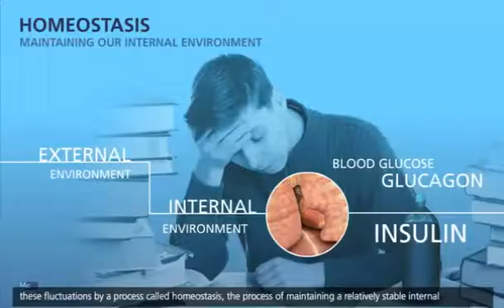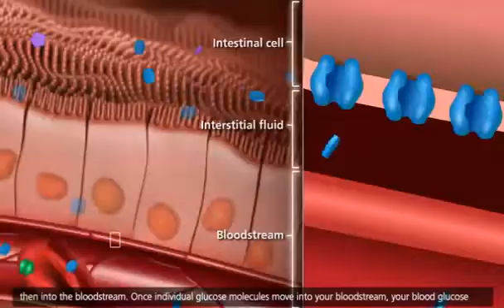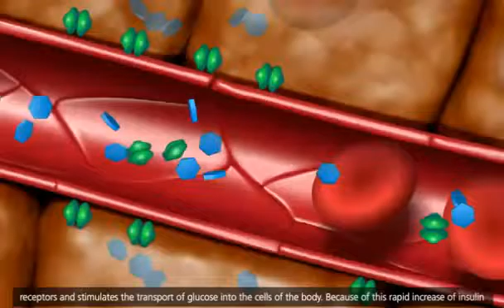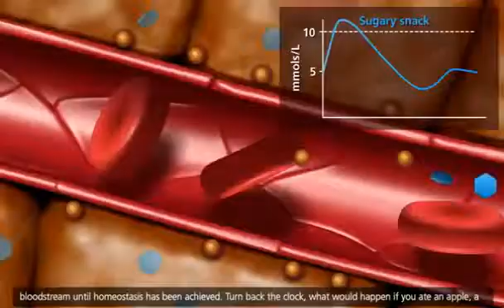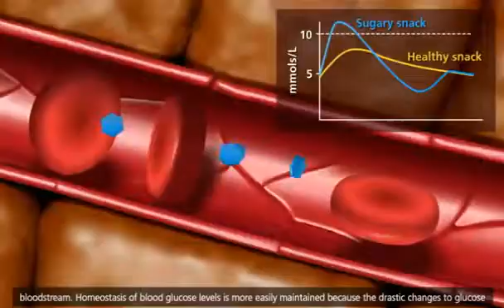Homeostasis | Mcgraw Hill | Biology Animation Video